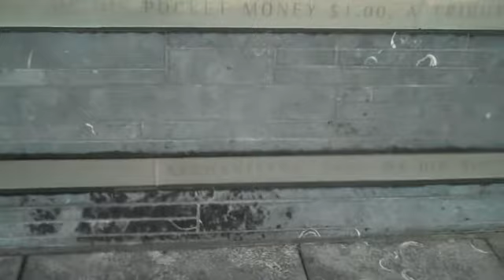Special Report: Global Citizen Corps take